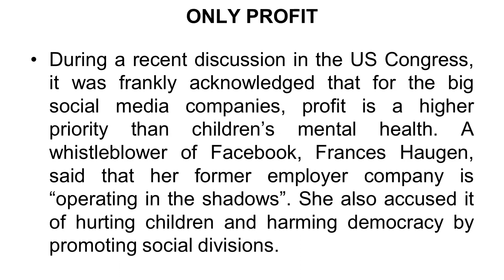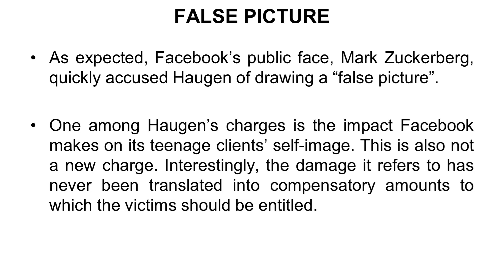Social media benefits and risks: children and teenagers